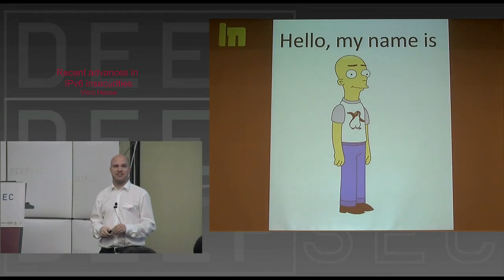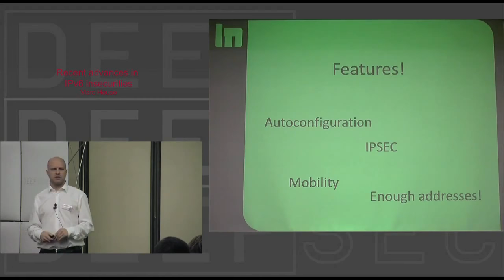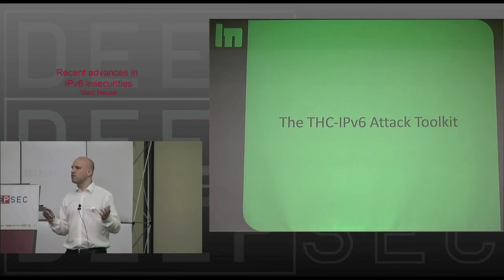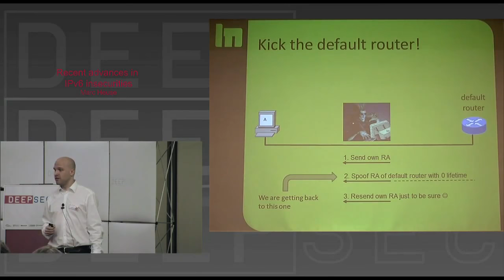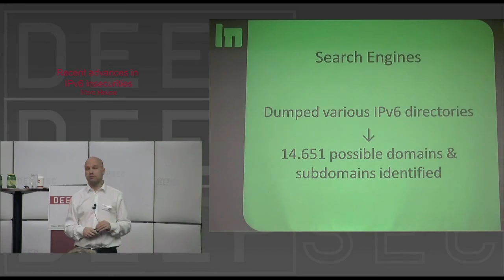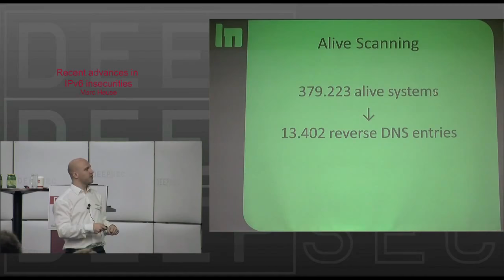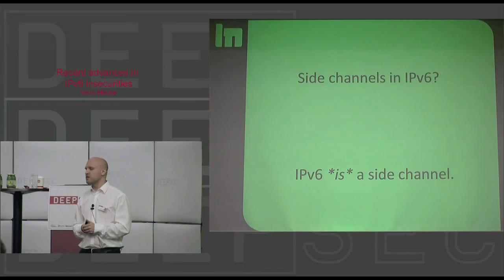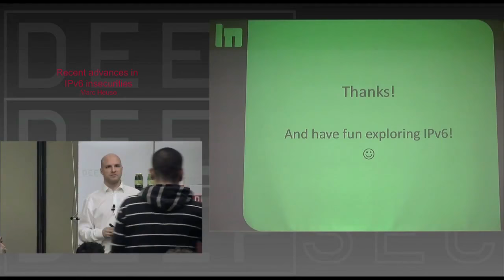DeepSec 2010 Recent advances in IPv6 Insecurities